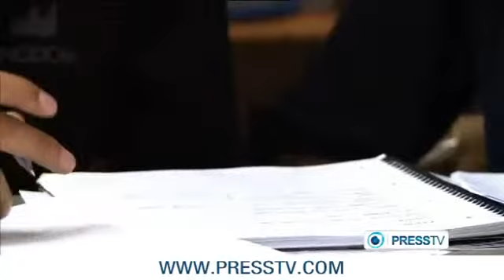Naimeh Shakur My journey to Islam 11 22 2011 YouTube